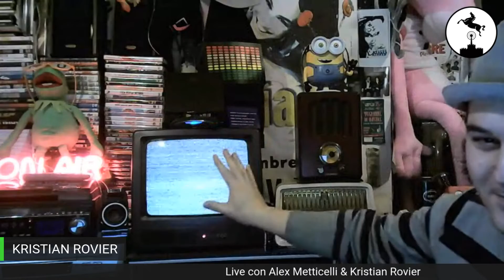LIVE: I RovElli con Andrea Cane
22/12/2020
In diretta con Kristian Rovier & Alex Metticelli aka I RovElli, il consigliere della regione Piemonte: Andrea Cane.
Auguri Natalizi  e non solo in questa interessante live